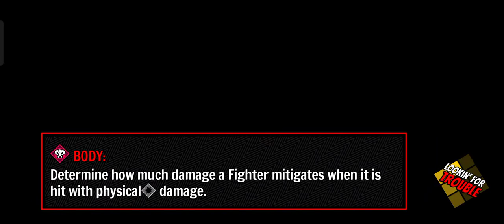🎧Fighters of Fate🎧 เปิดให้บริการในสโตร์ไทยเฉพาะ Android เเล้ว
เพลิดเพลินไปกับความตื่นเต้นและแรงบันดาลใจของเกมต่อสู้อนิเมะและกลยุทธ์ของ CCG และเกมไพ่อนิเมะ

แสดงความเป็นตัวคุณด้วย Style Deck ของคุณ การ์ดที่คุณใส่เข้าไปจะปรับแต่งทุกรายละเอียดเกี่ยวกับรูปลักษณ์ของคุณ ด้วยการ์ดสไตล์มากมายเพื่อค้นหาว่าคุณจะสามารถสร้าง OC ในฝันของคุณ และแม้กระทั่งดูเหมือนนักสู้อนิเมะสุดเจ๋ง!

ขอฝากติดตามช่องด้วยนะครับผมเเละกดกระดิ่งด้วยเพื่อได้รับการเเจ้งเตือนนะครับช่วยติดตามหน่อยครับถ้าคนดูเยอะตามที่กำหนดไว้ผมอาจจะทำคลิป ep ใหม่หรือไม่ได้อัดคลิปครับถ้าเกมมันเยอะอาจจะโพสต์ในชุมชนครับถ้าเกมมันเยอะอาจโพสต์ในชุมชนครับl